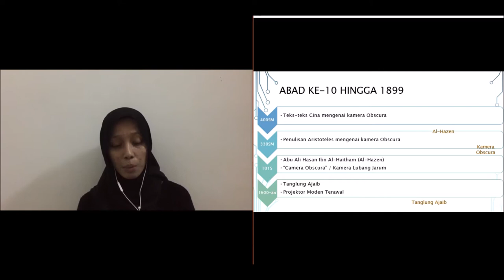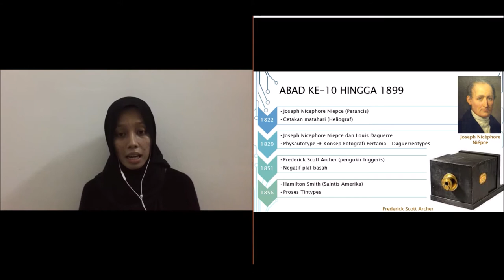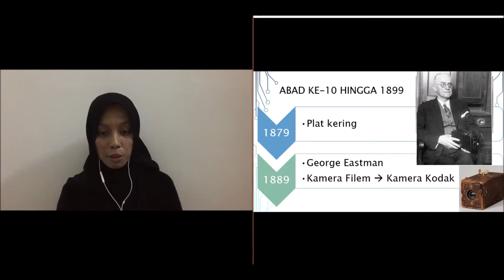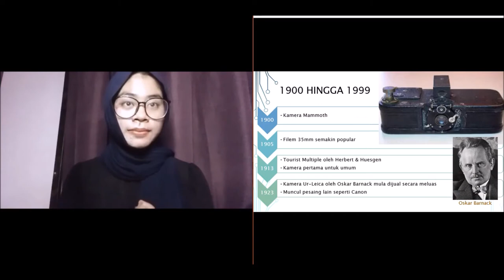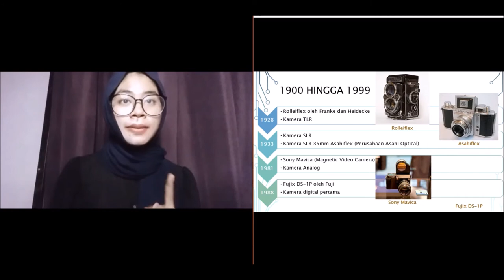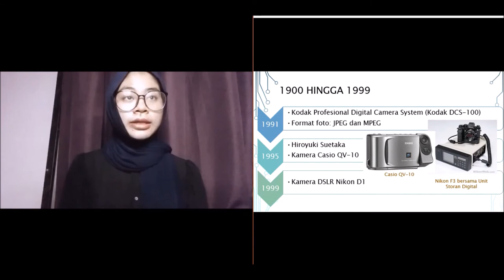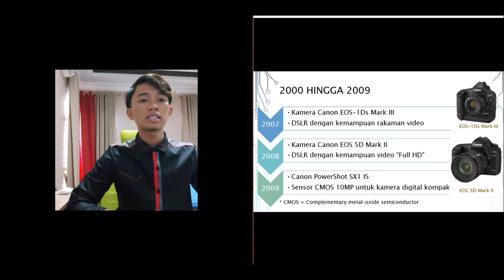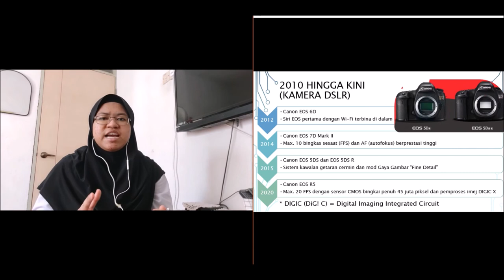TITAS - OBSCURA KUMPULAN 1